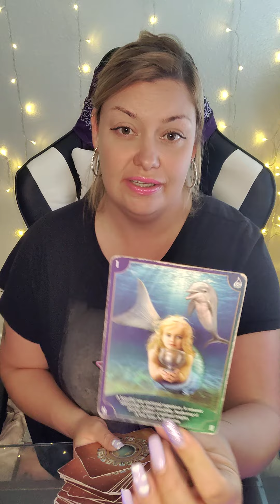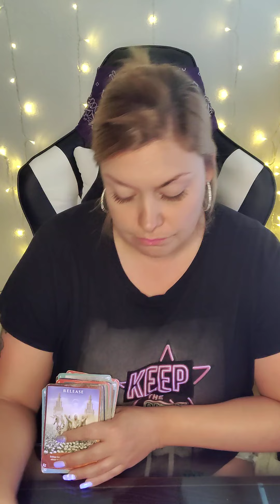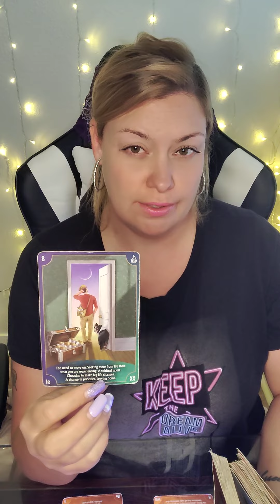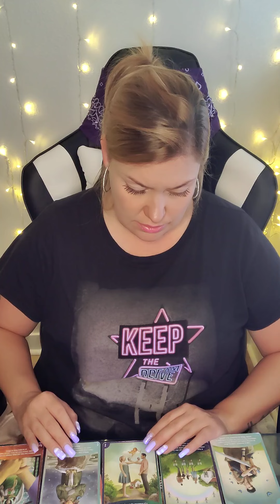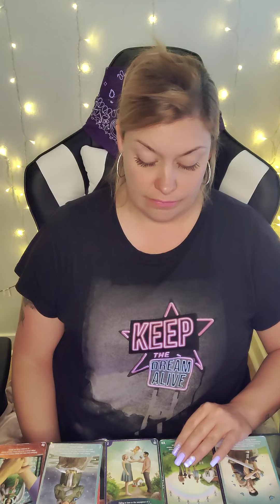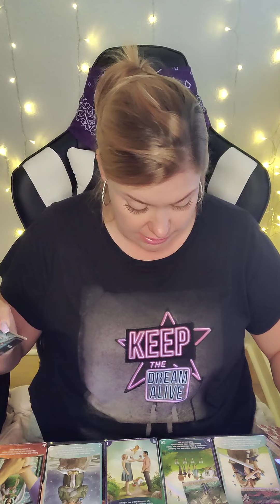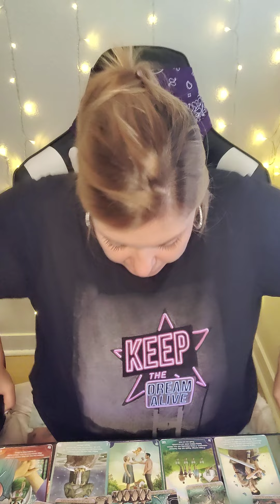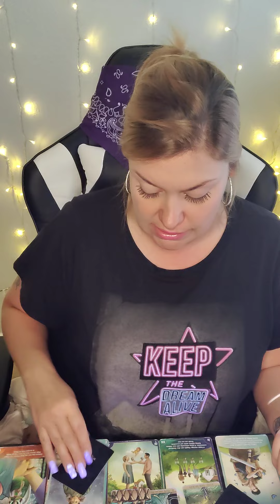♏SCORPIO LOVE READ 2ND HALF OF MAY♏SECRET AFFAIRS IN THIS MARRIAGE PLANNING ON WALKING AWAY🗡️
💜ETSY WISHLIST💜
💙AMAZON WISHLIST-💙

PERSONAL READINGS 💰

💐MAY SPECIAL
$65 FOR 60 MIN PHONE READ OR ...